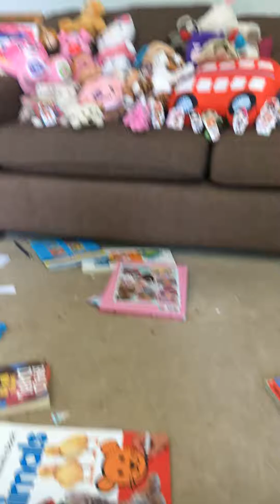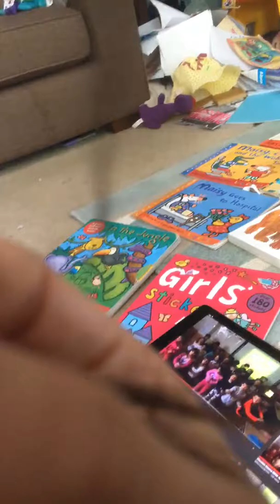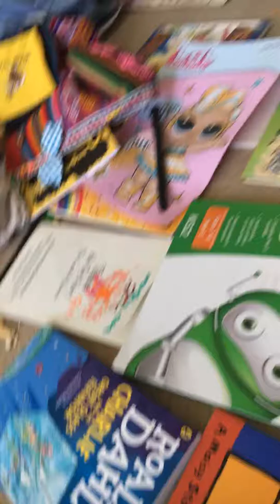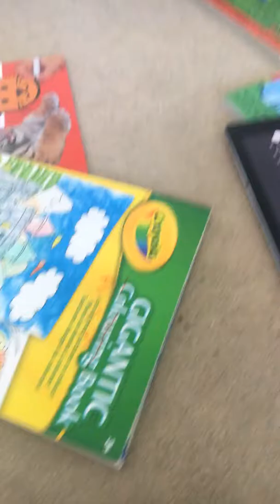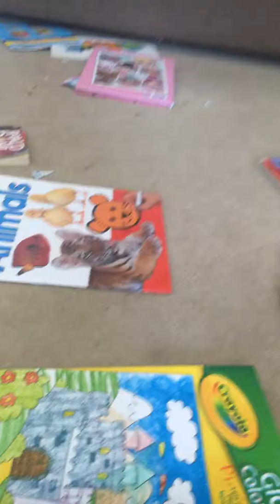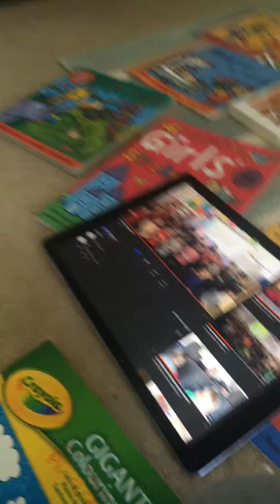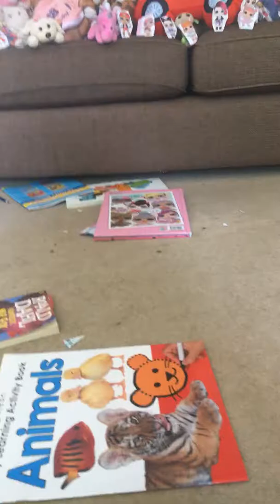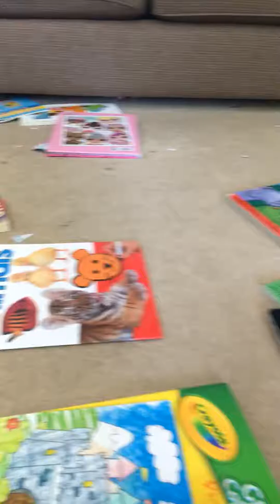6 June 2018